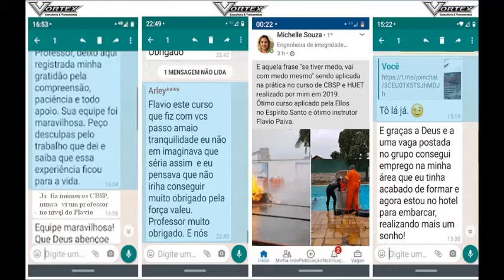Treinamento CBSP/ 2021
Professor Flavio Paiva, ministrando treinamentos na Empresa Ellos em Vila Velha ES.